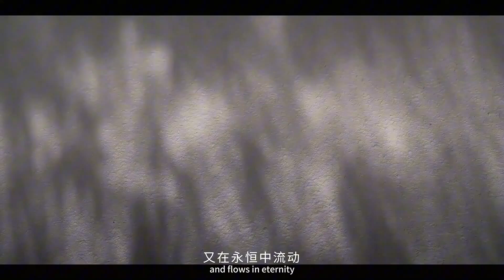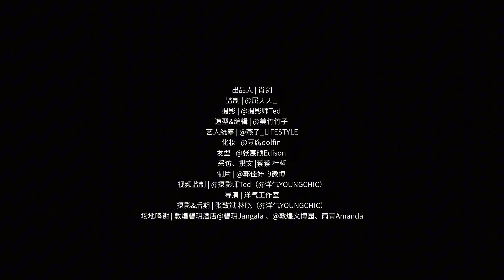風尚志文明的回嚮第1章-時間 T Magazine China's July MUSIC issue - Return of Civilization (Chapter 1 - Time)